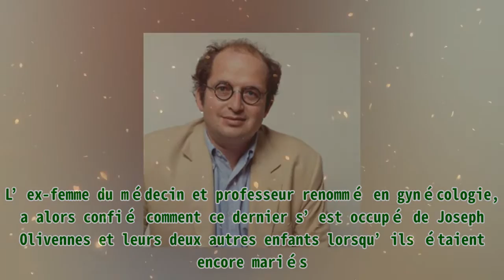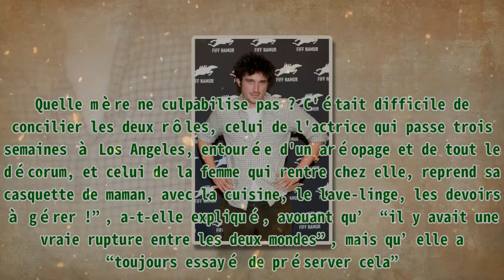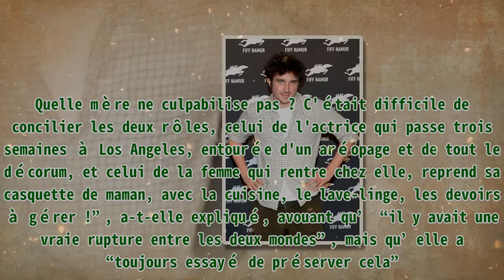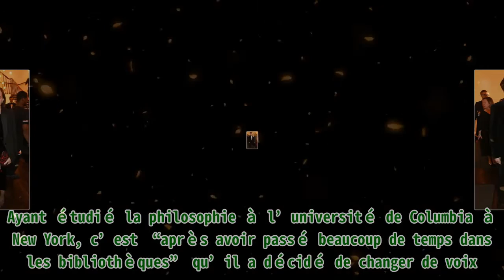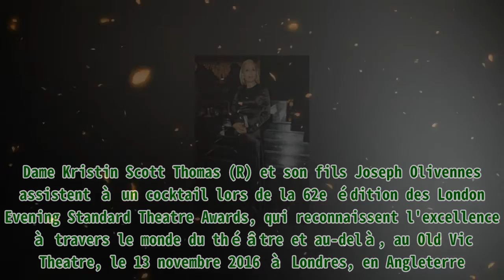La vie de Joseph Olivennes, qui a suivi les traces de sa célèbre mère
La vie de Joseph Olivennes, qui a suivi les traces de sa célèbre mère |Invicta Men's Pro Diver Stainless Steel Quartz Watch . Please help me with an order to maintain the system, thanks a lot.| Joseph Olivennes est un jeune homme discret qui tente d’échapper aux médias. En choisissant le même métier que sa mère, Kristin Scott Thomas, il est pourtant difficile de fausser compagnie à la notoriété. Le 15 janvier 2023, l’actrice britannique, Kristin Scott Thomas, a été invitée sur le plateau de “20h30 le dimanche” sur France 2. Celle qui est actuellement en pleine promotion du film “Cyclades”, est avant tout une mère avant d’être une célébrité. Et cette fois-ci, c’est l’un de ses enfants, Joseph Olivennes qui va être au centre de l’attention. En effet, le jeune homme s'est fait un nom dans l’univers cinématographique. Joseph Olivennes assiste au photocall pour "Les magnétiques" lors du 36ème Festival International du Film Francophone de Namur - FIFF le 05 octobre 2021 à Namur, Belgique. | Photo : Getty Images Interviewée par le magazine Femme Majuscule, l’ambassadrice de la ligne anti-âge de Lierac s’est confiée sur sa vie de famille. L’ex-femme du médecin et professeur renommé en gynécologie, a alors confié comment ce dernier s’est occupé de Joseph Olivennes et leurs deux autres enfants lorsqu’ils étaient encore mariés. “Mon mari était une 'mère' extraordinaire. Il est toujours un parent extraordinaire. J'avais donc beaucoup de liberté. Et puis j'avais aussi de bonnes nounous”, a raconté la mère de famille. Kristin Scott Thomas assiste aux Fashion Awards 2021 au Royal Albert Hall le 29 novembre 2021 à Londres, Angleterre. | Photo : Getty Images Pour l’actrice, qui a divorcé de François Olivennes en 2005, cela n’a pas été facile de gérer sa vie de famille et sa carrière au cinéma. D’ailleurs, elle a eu peur ne pas avoir été assez présente pour ses trois enfants : Hannah, Joseph et George. “J'étais torturée à l'idée d'être absente quand ils étaient petits. Quelle mère ne culpabilise pas ? C'était difficile de concilier les deux rôles, celui de l'actrice qui passe trois semaines à Los Angeles, entourée d'un aréopage et de tout le décorum, et celui de la femme qui rentre chez elle, reprend sa casquette de maman, avec la cuisine, le lave-linge, les devoirs à gérer !”, a-t-elle expliqué, avouant qu’“il y avait une vraie rupture entre les deux mondes”, mais qu’elle a “toujours essayé de préserver cela”. Portrait du gynécologue François Olivennes en septembre 1994, France. | Photo : Getty Images Il s’est avéré qu’en grandissant, le fils de la plus francophile des actrices, Joseph, a suivi les traces de sa célèbre mère. Malgré la notoriété de sa mère, qui a interprété Fiona dans “Quatre Mariages et un enterrement”, Joseph Olivennes a réussi à percer en tant qu’acteur. Plus discret que celle qui lui a donné le goût des jeux de rôle, il a fait ses premiers pas dans la fiction française “Les Magnétiques”, de Vincent Maël Cardona. Avant le rôle qu’il a eu dans ce film, diffusé sur les écrans en novembre 2021, Joseph a notamment joué dans la série “Versailles” et aussi dans “Fleur de Tonnerre” de Jean Teulé. Joseph Olivennes assiste au photocall pour "Les magnétiques" lors du 36ème Festival International du Film Francophone de Namur - FIFF le 05 octobre 2021 à Namur, Belgique. | Photo : Getty Images Ayant plus d’une corde à son arc, le jeune homme est également un dramaturge. D’ailleurs, avec l’un de ses amis, il a écrit un spectacle adapté du roman “Mephisto”. Une mise en scène qui a été réalisée sur les planches de La Manufacture, à Lausanne, en septembre 2021. “J’aime être occupé tout le temps”, a-t-il dit une fois lors d’une interview. En citant quelques-uns des rôles marquants du fils de François Olivennes, on peut compter la fois où il a interprété le prince de Belgique et un mousquetaire français. Ayant étudié la philosophie à l’université de Columbia à New York, c’est “après avoir passé beaucoup de temps